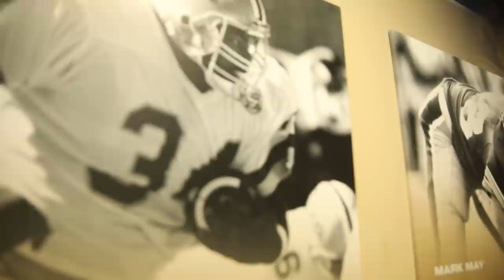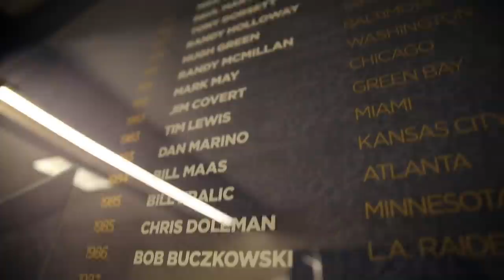Blue Collar Team In A City Of Champions: How Pittsburgh Football Rivals All | Sports Illustrated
The MMQB visits the Keystone State to check out the impact of football throughout the City of Champions, Pittsburgh, PA.